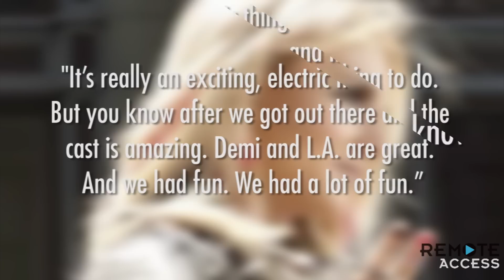Britney Spears Gangnam Style on Ellen!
Britney Spears, Psy and Ellen DeGeneres dance Gangnam Style on The Ellen Degenres Show!
Britney Spears goes Gangnam Style!  We have the video!
Hey hey friends, what's up... Happy Tuesday and thanks for tuning back in to Clevver News!
Not only does the X-Factor premiere tonight... but the new season of The Ellen DeGeneres Show started this week too, and during today's show... the daytime talk show queen brought on Britney Spears and Simon Cowell.
While the trio discussed the new season of the X-Factor... Ellen had a little surprise for Britney!  It turns out Spears is a HUGE fan of Korean pop star Psy... and Ellen brought him on to teach Brit had to do the Gangnam Style dance.  Not only was Miss Spears a good sport, but she looked totally adorable in action...
Take a look:
(CLIP)
The princess of pop also opened up about working on season 2 of her competition show... she said QUOTE: "I was really nervous. You have all these people behind you and you know they're routing you on. It's really an exciting, electric thing to do. But you know after we got out there and the cast is amazing. Demi and L.A. are great. And we had fun. We had a lot of fun."
Alright guys, what did you think of Britney's stellar dancing skills. And, what other celebs would you like to see get on the Gangnam Style train!?! Maybe Demi Lovato... perhaps Zac Efron, what about Lady Gaga!?
Leave me your answers in the comment section below and as always, I will reply.. And then, before you click out, hit that SUBSCRIBEEEE button for all the latest news on your favorite celebrity every. Single. Day.
In Hollywood, I'm your host Katie Krause and thank you so much for tuning in!